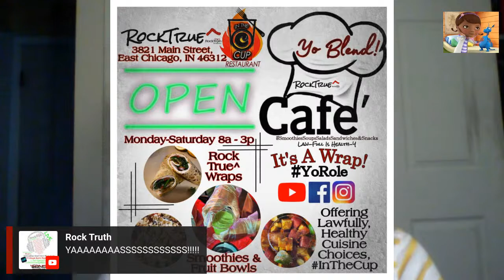RockTrue^Science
RockTrue^Science is a CrossCultural response to the lack of diversity in STEM fields. STEM stands for SCIENCE TECHNOLOGY ENGINEERING AND MATHEMATICS. RockTrue Science is designed to serve the intellectual need of Fallen Man, while serving the desire for interdependence to better understand our physical world while still pursuing spiritual growth. RockTrue^Science seeks to inspire, enlighten, and highlight upcoming and established, local & international, Kings and Queens of STEM fields, while promoting Black Consciousness and Awareness of who we are, and to Whom, we belong!